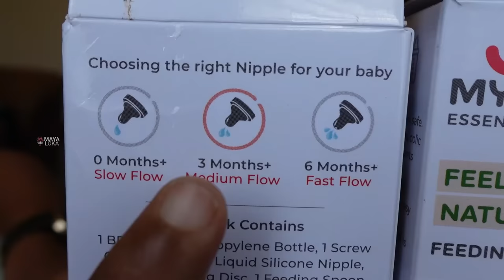👩🏻‍🍼 ಮಗುಗೆ ಪ್ಲಾಸ್ಟಿಕ್ ಬಾಟಲಿಗಳಲ್ಲಿ ಹಾಲು ಕುಡಿಸೋ ಮೊದ್ಲು ಈ ವಿಡಿಯೋ ನೋಡಿ Mylo Feels Natural Feeding Bottle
Mylo Feels Natural Feeding bottle has an anti-colic nipple that prevents colic and baby gas. It can be sterilized, is microwave & steam safe and 100% BPA Free. It includes a feeding spoon for easy feeding and comes with a sturdy nipple that replicates the shape and consistency of a mother’s nipple for easy feeding. It also come in four fun baby-loving prints and colours.